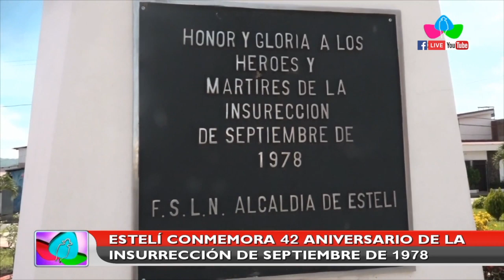Nicaragua: Estelí conmemora 42 aniversario de la insurrección de septiembre de 1978